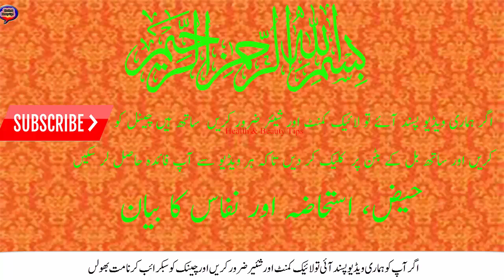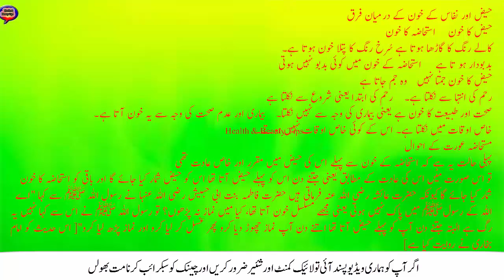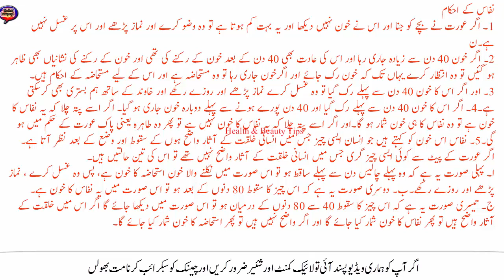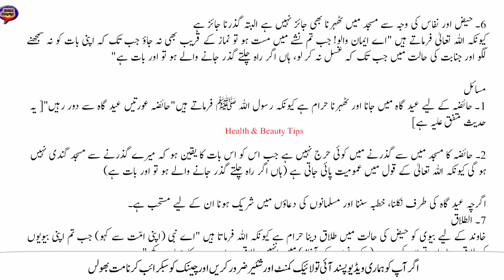Health Tips,Daily Entertainments,Beauty Tips, Wazifa, Rohani Ilaj, Islamic Videos, fitness, Heaz,